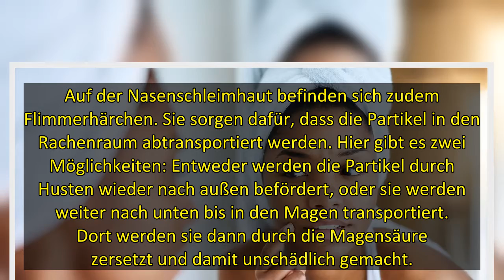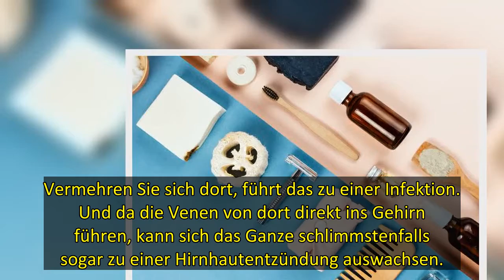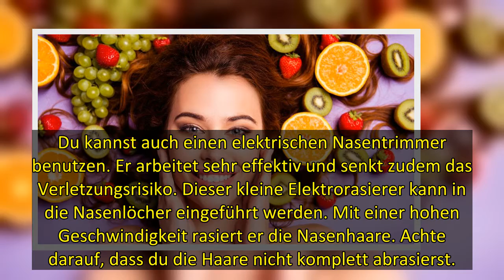Nasenhaare entfernen : Mit diesen Tipps machst du es richtig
Für bestimmte Links in diesem Artikel erhält BUNTE.de eine Provision vom Händler, so können wir dir z.B. besondere Produkte zu unschlagbaren Preisen anbieten. Alle vermittlungsrelevanten Links sind mit einem Icon gekennzeichnet. Happy Shopping!
Nasenhaare stören viele Menschen, wenn sie zu zahlreich vorhanden sind. Meistens kitzeln Sie den Betroffenen, was den Niesreiz erhöht. Oder sie hängen dunkel eingefärbt aus den Nasenlöchern heraus. Gerade das sorgt dafür, dass man sich der Haare in der